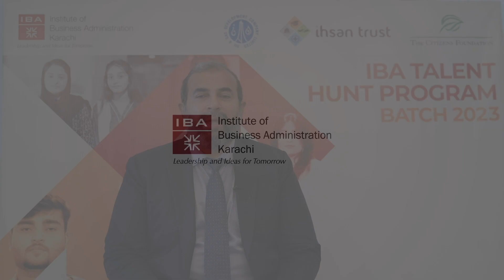Message from Mr. Fayyaz Ur Rehman General Manager IHSAN TRUST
Ihsan Trust (IT) laid its ground when the president of Ihsan Trust, Dr. Imran Ashraf Usmani s/o Mufti Taqi Usmani observing a lag in the social sector decided to serve the underprivileged students pursuing higher education in Pakistan. He noticed that the primary and secondary education of Pakistan has been supported by many non-profit organizations; however, the higher education was not being supported in a sustainable manner.
The purpose of this initiative is to become a bridge between students and higher education during study period without burdening the students with hefty amount of tuition fees. The students are required to repay a token amount every month (always mutually agreed) even while studying and this amount is increased after graduation and employment resulting in the inculcation of sense of responsibility to repay the complete loan eventually in quickest possible time.